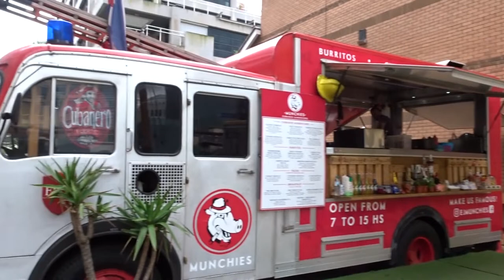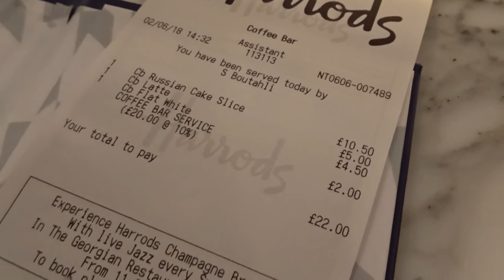Vlog 3. Un día en Londres + Concierto de Caramelos de Cianuro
Hace unas semanas, Caramelos de Cianuro visitó por primera vez Londres, y tuve la oportunidad de estar ahí para ser parte de un show que movió mi vena venezolana como pocas veces sucede.
Además, aproveché la visita a la capital de Inglaterra para visitar algunos lugares en los que no había estado y acabé comiéndome un desayuno inglés, un café en Harrods y una cerveza en el edificio más alto del Reino Unido, The Shard.

MUSIC